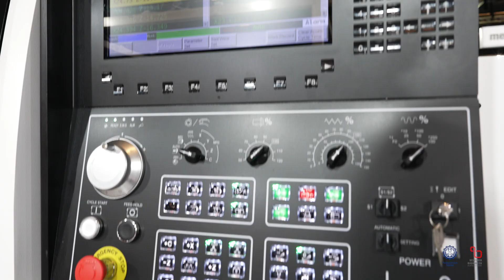Przemysł 4.0, czyli jak powinny pracować nowoczesny firmy?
Konferencja Nowy Przemysł 4.0 w MCK w Katowicach odbyła się z udziałem naukowców Politechniki Śląskiej. Przez 3 dni eksperci naszej Uczelni debatowali na temat nowoczesnych technologii stosowanych w przemyśle oraz kształceniu kadr. Uczelnię reprezentowali m.in. dr hab. inż. Anna Timofiejczuk, prof. PŚ - dziekan Wydziału Mechanicznego Technologicznego Politechniki Śląskiej, Andrzej Soldaty - dyrektor Centrum Przemysłu 4.0 Politechniki Śląskiej oraz dr hab. inż. Paweł Kasprowski - koordynator POB 2 na Politechnice Śląskiej.